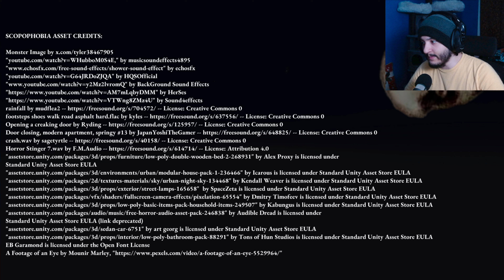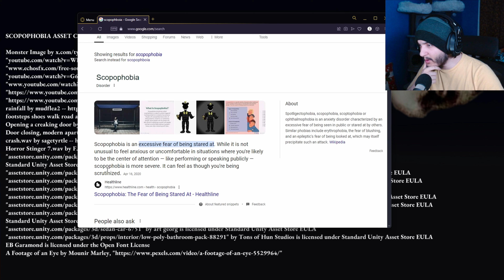I'M BEING WATCHED BY SOMETHING!!! [ Scopophobia ]